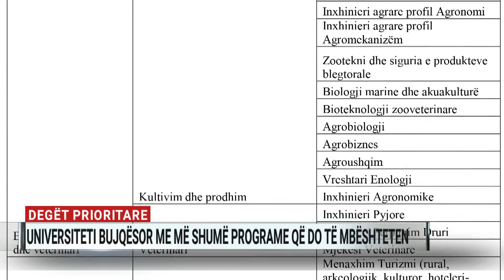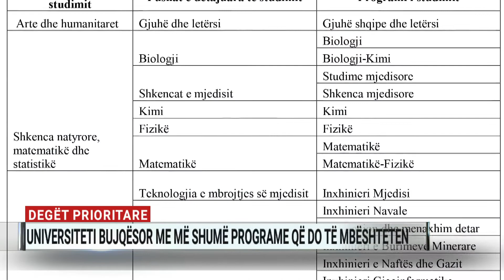Degët prioritare, Universiteti Bujqësor me më shumë programe që do të mbështeten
Universiteti Bujqësor do të ketë numrin më të lartë të degëve prioritare ku do të mbështeten financiarisht maturantët. Rektori i këtij universiteti thotë se niveli i mesatares duhet të ishte 8.